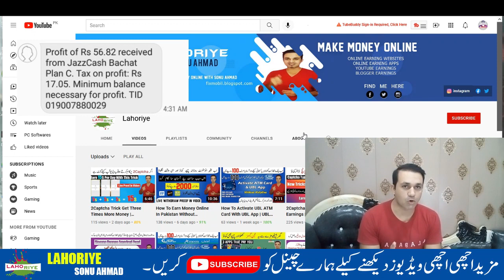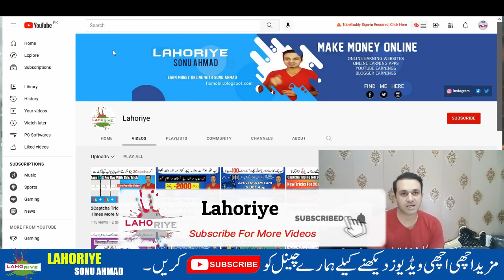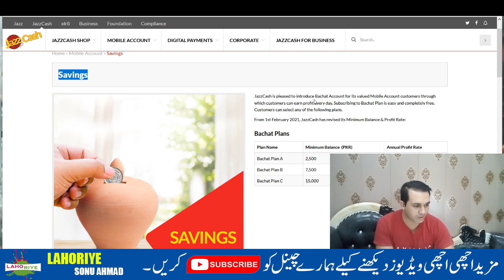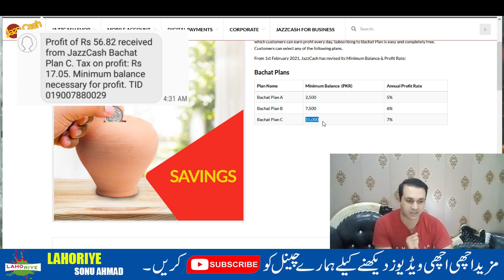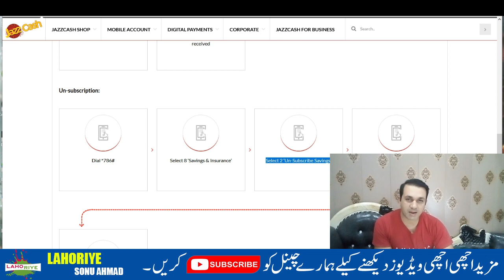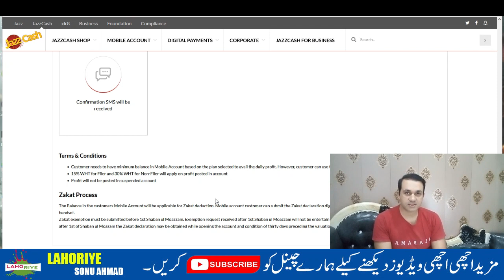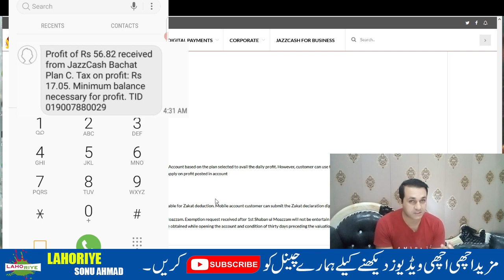Jazzcash Bachat Daily 7% Profit | Jazzcash Highest Profit Or Interest As Compared To Commercial Bank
Salam Friends! In Today's video i am sharing about

Key Features
1- Jazzcash Bachat Account
2- Jazzcash Account
3- Jazzcash Bachat Account Daily Profit
4- Jazzcash Highest Profit
5- Jazzcash Interest More Then Commercial Bank